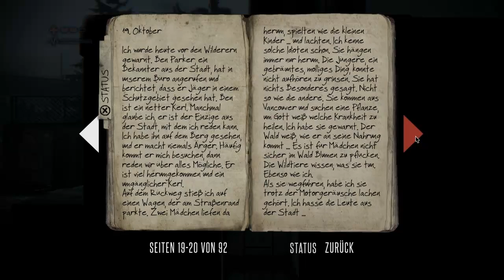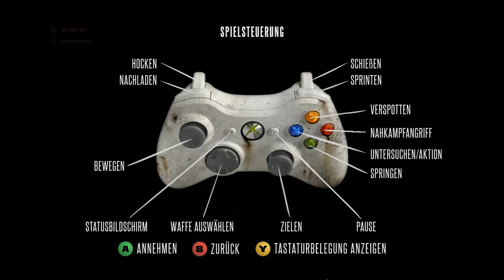Let's Play Deadlight [Part 2/ HD/ blind/ german] - Behaltet sie im Auge!